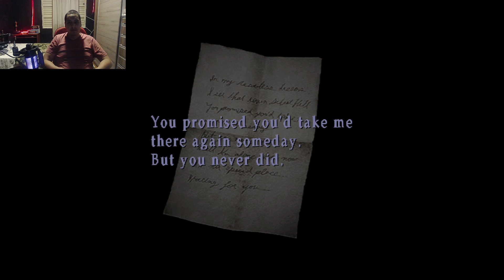SILENT HILL 2 - #2: Correndo dos bixos